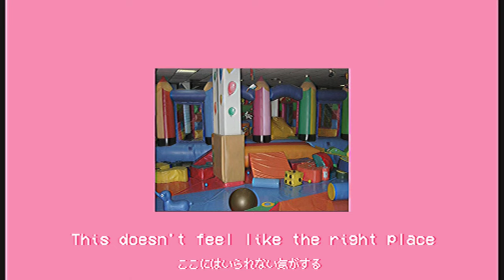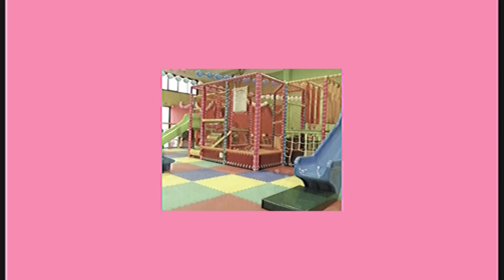子どもの頃に戻りたい 【和訳】Kero Kero Bonito - I’d Rather Sleep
I’d rather sleep 和訳

[lyrics]

[Verse 1]
I feel so funny these days
I'd rather sleep than stay awake
Trees used to talk to me
Now I know what's real and what is fake
Now I know what's real, what's fake
Rather sleep than stay awake

[Verse 2]
Are we from outer space?
This doesn't feel like the right place
And we'll try anything
Just to be a kid once again
Just to be a kid again

[Outro]
La-la-la-la-la-la-la

Kero Kero Bonito - I’d Rather Sleep 和訳